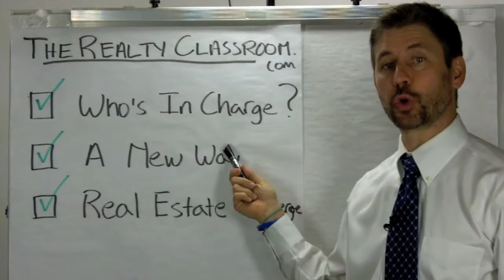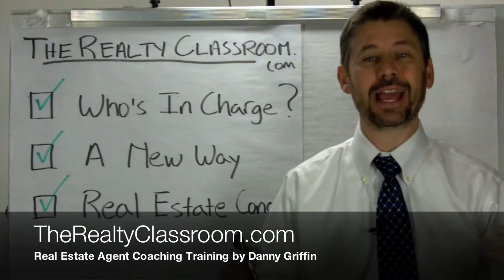Discover who's the new boss of the real estate agent!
Real Estate Agent Coaching Training by Danny Griffin who discusses why the consumer is your new boss.